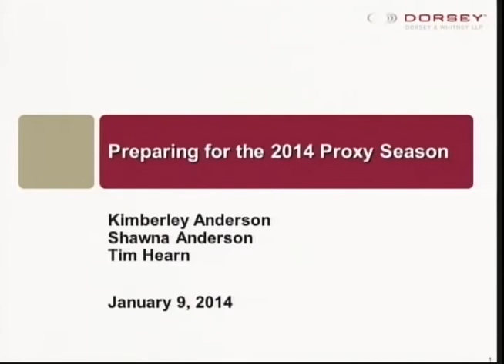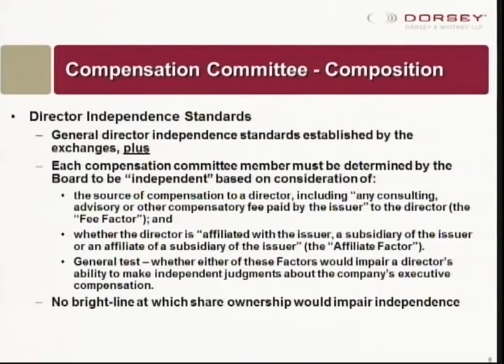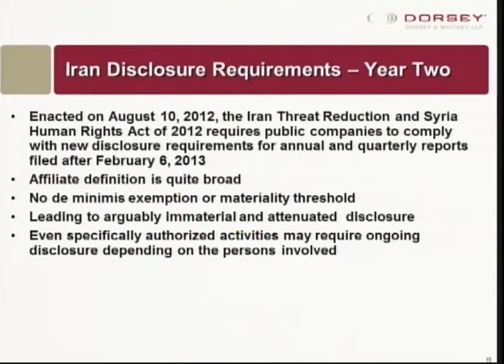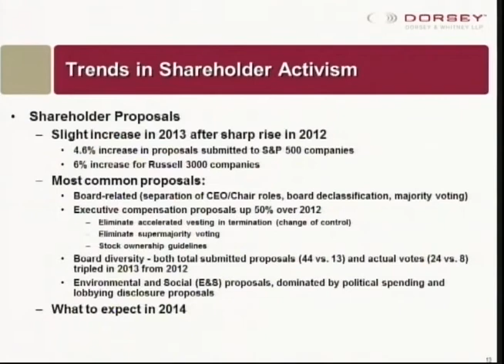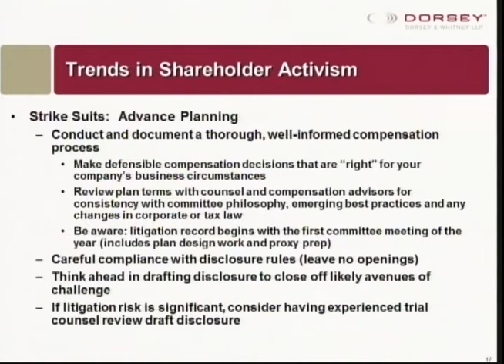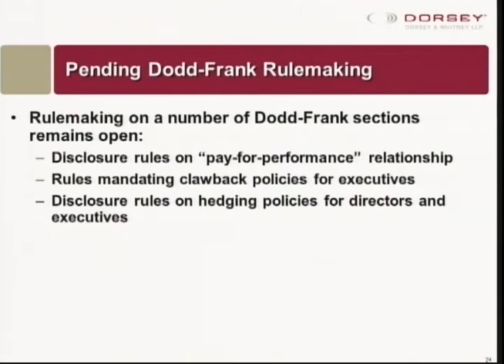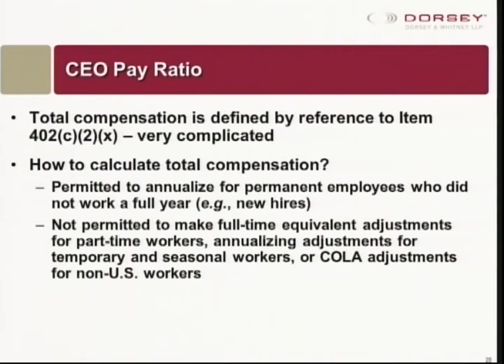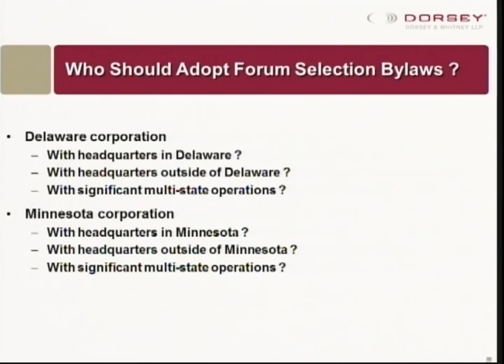Seminar Playback: Preparing for the 2014 Proxy Season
View our annual review of developments and disclosure requirements for the upcoming proxy season, including practical advice on how to prepare your proxy statement and annual report in 2014.

Meet our panel of Dorsey & Whitney experts:

     • Kimberley Anderson
     • Tim Hearn
     • Shawna Fullerton Anderson